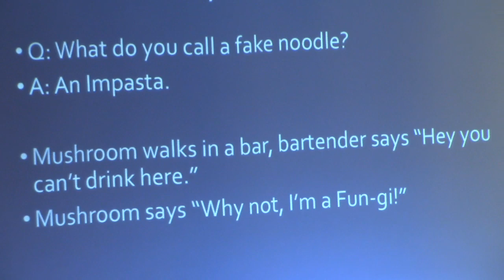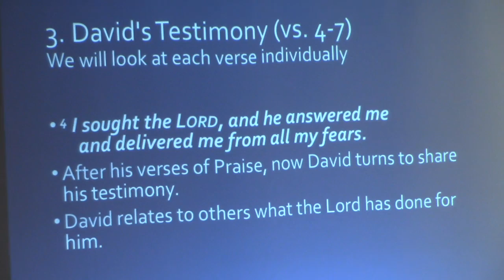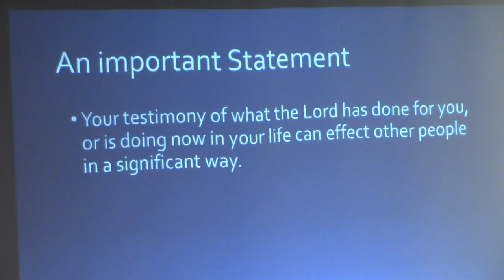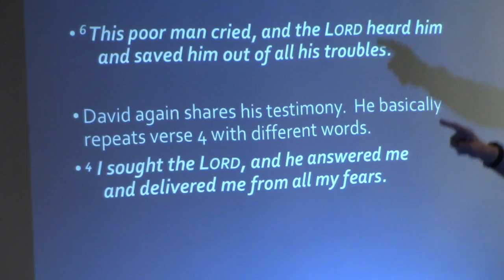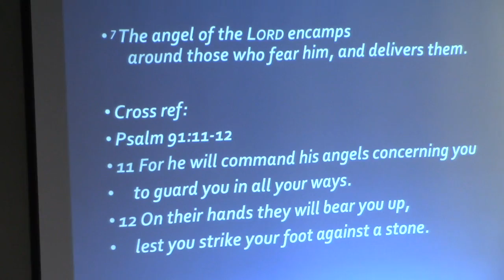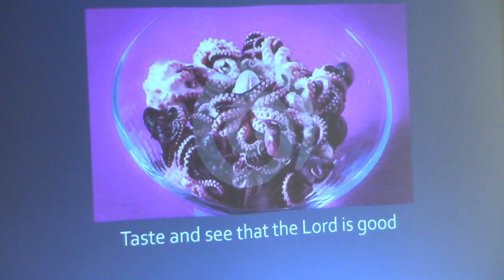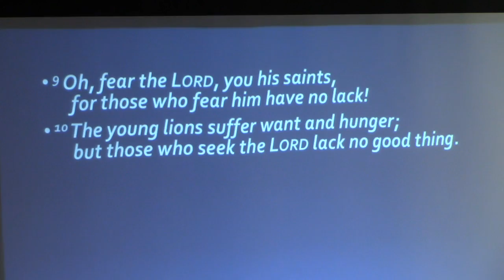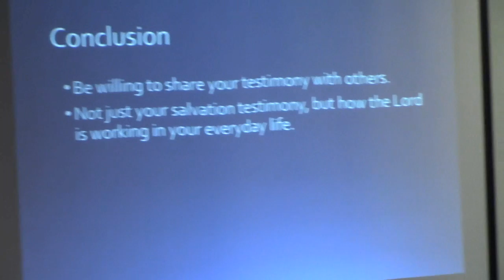Sharing Testimony - Psalm 34:4-10 - Series on Psalms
David shares his testimony.